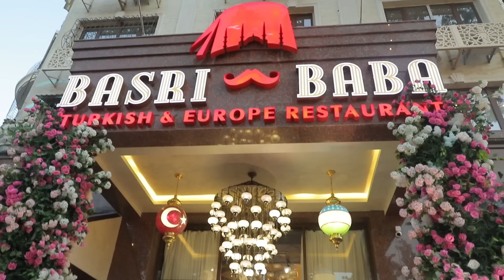Real xit BASRI BABA San'atkorlar bilan